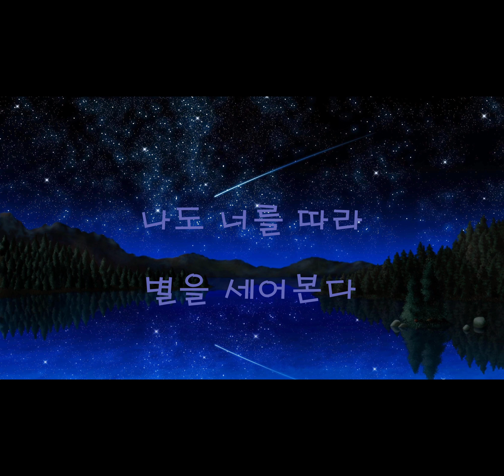하늘연달(Haneul-Yeondal) - Night Sky Official Teaser